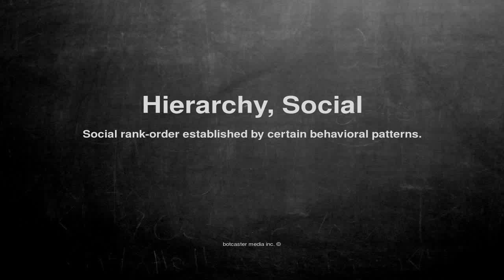Medical vocabulary: What does Hierarchy, Social mean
What does Hierarchy, Social mean in English?